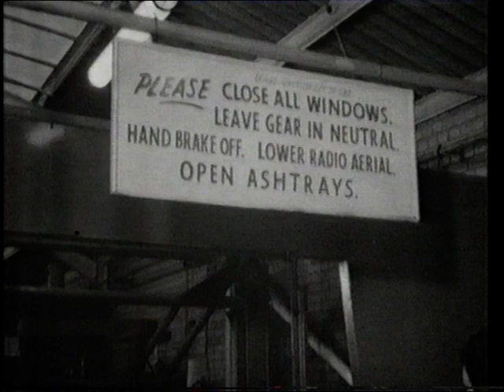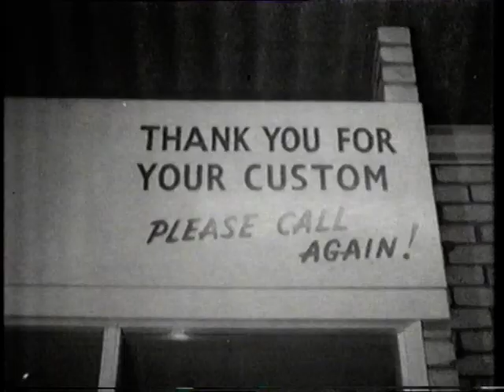Not Only But Also - Car Wash Intro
Opening sequence to an episode of the TV programme "Not Only But Also" which starred Dudley Moore and Peter Cook.